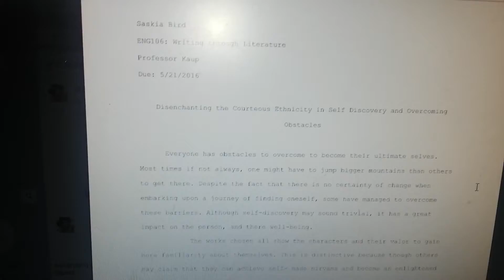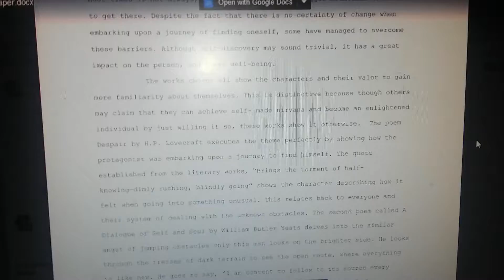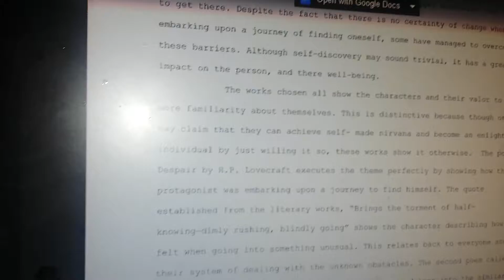Disenchanting the courteous ethnicity of self- discovery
A paper written by me for ENGLISH CLASS.